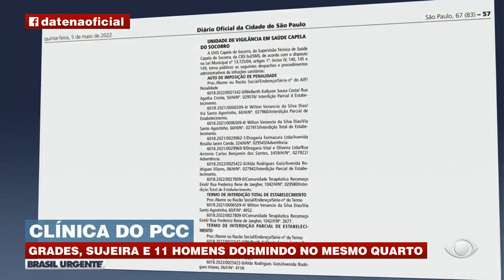Pacientes são amarrados e torturados na clínica do PCC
Polícia investiga possível lavagem de dinheiro para o crime organizado no local.